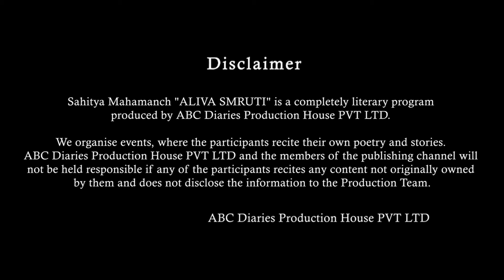ବାପା ତୁମେ ଆଉ ଆସିବନି Nrusingha Charana Biswal Odia Poetry | Aliva Smruti | Episode - 66 @ABC Diaries​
Today we bring to you our 66th Episode "ବାପା ତୁମେ ଆଉ ଆସିବନି "

It is a Heart Touching Poetry by  Nrusingha Charana Biswal.

🎧 Credits:
POETRY: Bapa Tume Au Asibani
POETRY BY:  Nrusingha Charana Biswal
SOUND DESIGN: Rohit Patra
DOP and Editing: NKM Photography
RECORDED AT: ABC Diaries
PRODUCED BY: ABC Diaries